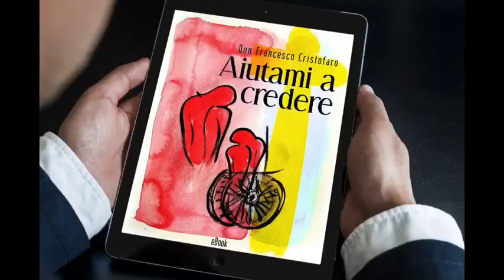Aiutami a credere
Aiutami a credere è il primo eBook di Don Francesco Cristofaro, scaricabile solo dal sito ufficiale